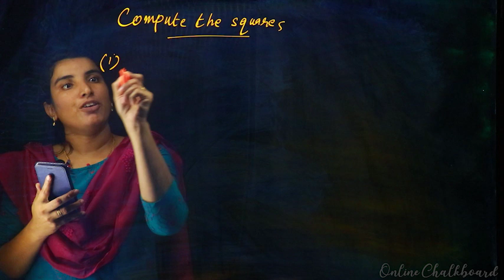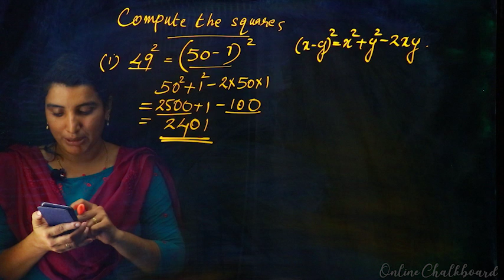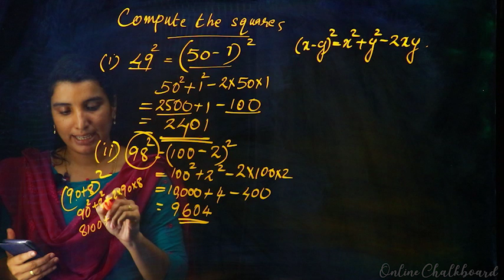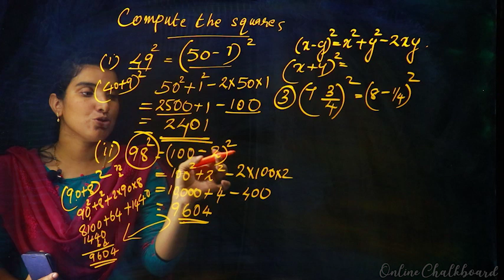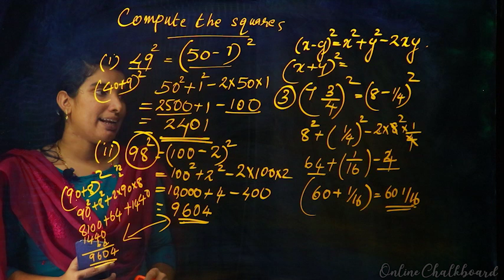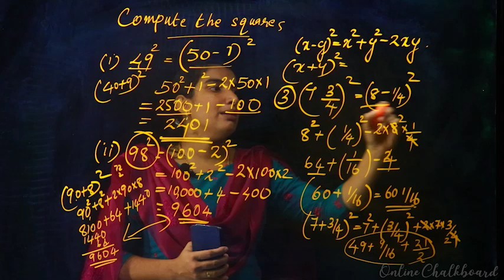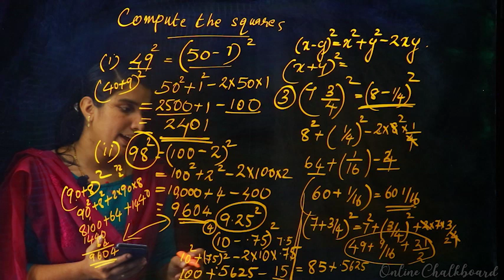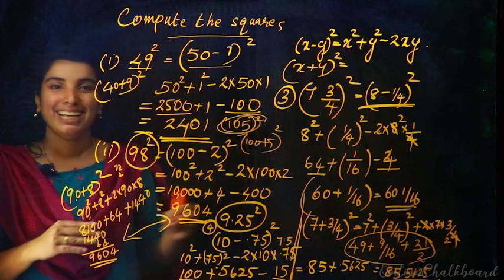CLASS 8 CHAPTER 4 - IDENTITIES - PART 18_2020-21 | KERALA SYLLABUS | Kite Victers | AIMY MATHEW